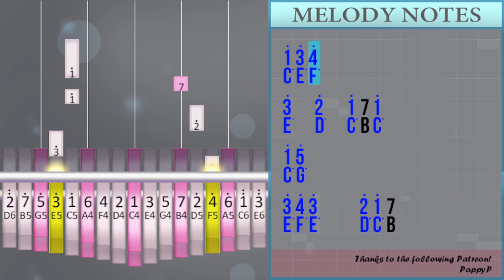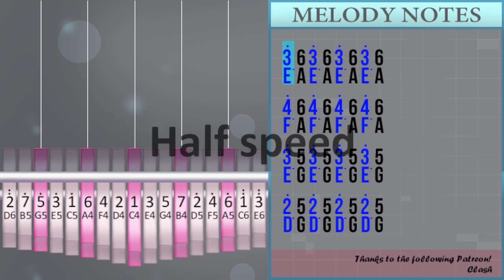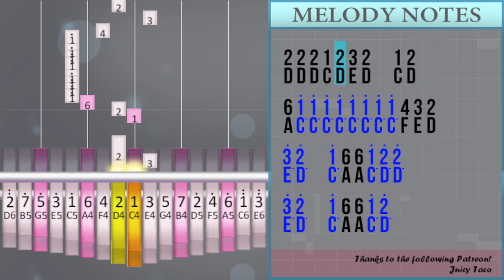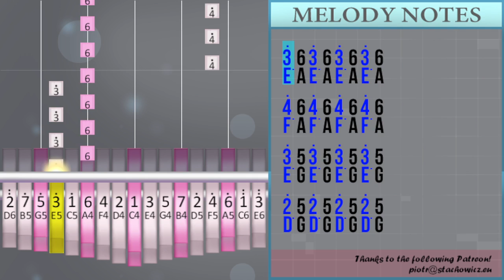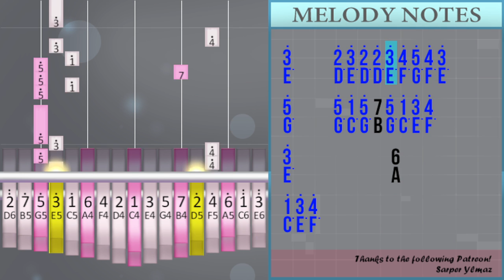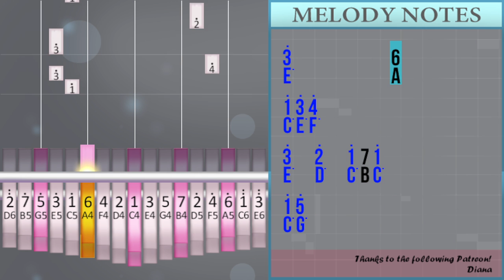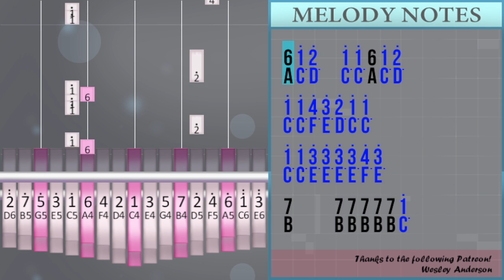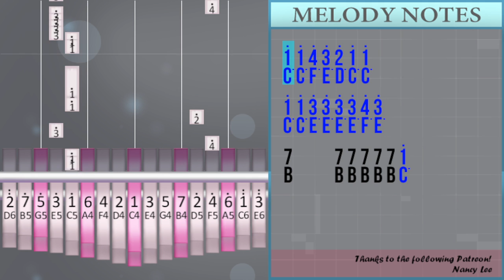How to play Haunted by Taylor Swift on Kalimba (Tutorial)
Comment and let us know how the videos have helped you. It keeps us going! :)The easiest way to learn how to play Haunted by Taylor Swift on the kalimba. It's a kalimba tutorial for Haunted by Taylor Swift.

EasyKalimbaLesson teaches you to play the your favorite instrument, through easy and simple animation so that you too can learn how to play Haunted by Taylor Swift on the kalimba easily. A kalimba tutorial with visual animation graphic.

Numbered notation:
3° 6 3° 6 3° 6 3° 6
4° 6 4° 6 4° 6 4° 6
3° 5 3° 5 3° 5 3° 5
2° 5 2° 5 2° 5 2° 5
3° 6 3° 6 3° 6 3° 6
4° 6 4° 6 4° 6 4° 6
3° 5 3° 5 3° 5 3° 5
2° 5 2° 5 2° 5 2° 5
6 1°   2°     1° 1° 6 1°   2°
1° 1°   4°   3°   1°   1°
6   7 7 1° 1° 1° 1° 1°   1° 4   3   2
6 6 1° 2°   1° 1° 6   1°   2° 2° 1° 1°
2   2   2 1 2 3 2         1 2
6 1° 1° 1° 1°   1° 1° 1°   1° 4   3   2
3°   2°     1° 6 6 1° 2° 2°
3°   2°     1° 6 6 1°   2°
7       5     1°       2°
1°       1°       4°   3°
2° 3°     2° 3°   1°   5°   4° 4° 3°
3° 5°   3°   5°   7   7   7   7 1°
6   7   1°   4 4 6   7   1°
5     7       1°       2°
2° 3°     2° 3°   1°   5°   4° 4° 3°
3° 5°   3°   5°   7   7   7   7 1°
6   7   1°   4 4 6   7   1°
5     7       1°   1° 4°   3°
3° 6 3° 6 3° 6 3° 6
4° 6 4° 6 4° 6 4° 6
3° 5 3° 5 3° 5 3° 5
2° 5 2° 5 2° 5 2° 5
6   1° 1° 2°   1°   6   1°   2°
1° 4°   3°   1°   1°
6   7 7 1°   1°   1° 1°   4   3
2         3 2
6 1°   2°   2° 1° 1° 6   1°   2°
1° 1° 4°   3°   2°   1°
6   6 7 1°   1°   1° 1°   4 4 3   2
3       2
3°   2°     1° 6 6 1° 2° 2°
3°   2°     1° 6 6 1°   2°
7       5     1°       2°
1°       1°       3°   3° 4° 3°
2° 3°     2° 3°   1°   5°   4° 4° 3°
3° 5°   3°   5°   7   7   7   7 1°
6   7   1°   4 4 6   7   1°
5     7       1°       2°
2° 3°     2° 3°   1°   5°   4° 4° 3°
3° 5°   3°   5°   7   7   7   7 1°
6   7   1°   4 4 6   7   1°
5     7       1°   1° 4°   3°
2° 3°           3°   3° 3°   3° 2° 1° 2°
3° 4°           4°   4° 4°   4° 5°   2°
3°           2° 3°   2° 2° 3° 4° 5° 4° 3°
5°           5° 1° 5° 7 5° 1°   3° 4°
3°                       6
1°   3° 4°
3°       2°       1°   7   1°
1°   5°
3° 4°   3°           2°   1°   7
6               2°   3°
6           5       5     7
1°       2°           3°     2°
2° 3°     2° 3°   1°   5°   4° 4° 3°
3° 5°   3°   5°   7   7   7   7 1°
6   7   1°   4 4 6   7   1°
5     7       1°   1° 4°   3°
2° 3°     2° 3°   1°   5°   4° 4° 3°
3° 5°   3°   5°   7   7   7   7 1°
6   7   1°   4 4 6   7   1°
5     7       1°   1° 4°   3°
3°       4°       3°
4°                       5°
3°                       4°   3° 2°
6 1°   2°     1° 1° 6 1°   2°
1° 1°   4°   3°   2°   1°   1°
1° 1° 3° 3° 3° 3° 4°   3°
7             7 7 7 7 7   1°

Lettered notation:
E° A E° A E° A E° A
F° A F° A F° A F° A
E° G E° G E° G E° G
D° G D° G D° G D° G
A C°   D°     C° C° A C°   D°
C° C°   F°   E°   C°   C°
A   B B C° C° C° C° C°   C° F   E   D
A A C° D°   C° C° A   C°   D° D° C° C°
D   D   D C D E D         C D
A C° C° C° C°   C° C° C°   C° F   E   D
E°   D°     C° A A C° D° D°
E°   D°     C° A A C°   D°
B       G     C°       D°
C°       C°       F°   E°
D° E°     D° E°   C°   G°   F° F° E°
E° G°   E°   G°   B   B   B   B C°
A   B   C°   F F A   B   C°
G     B       C°       D°
G     B       C°   C° F°   E°
A   C° C° D°   C°   A   C°   D°
C° F°   E°   C°   C°
A   B B C°   C°   C° C°   F   E
D         E D
A C°   D°   D° C° C° A   C°   D°
C° C° F°   E°   D°